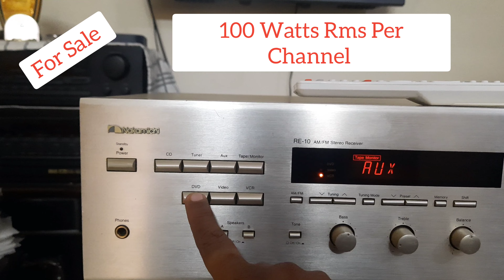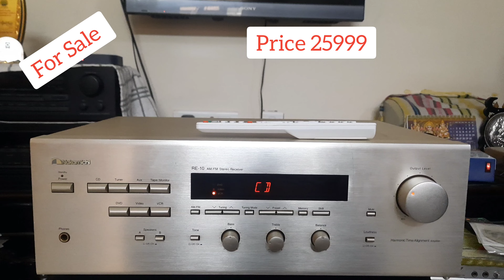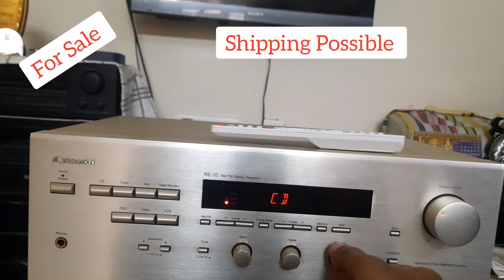(Sold)Nackamichi RE-10 Stereo Amplifier With Tuner/For Sale/Infinity Audio/